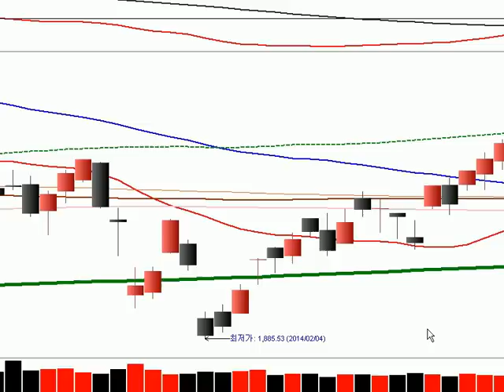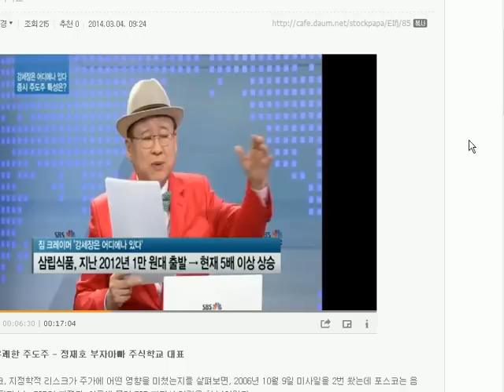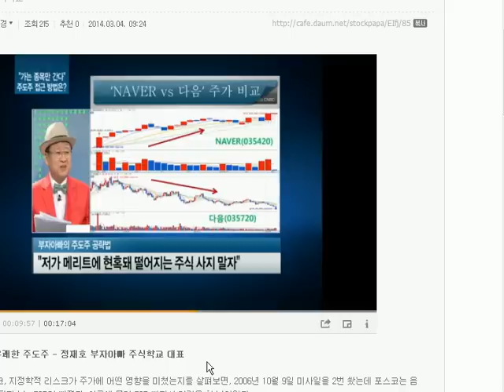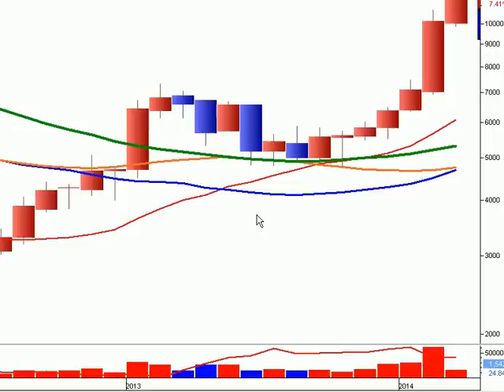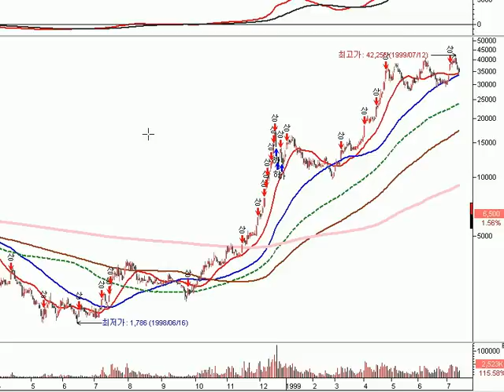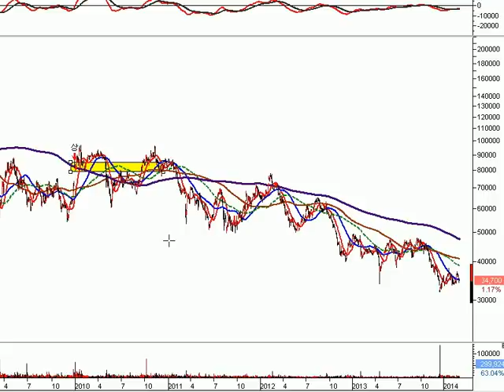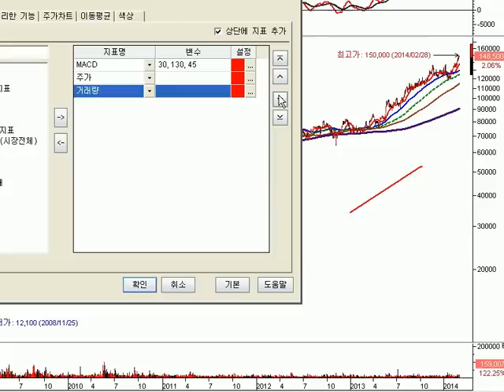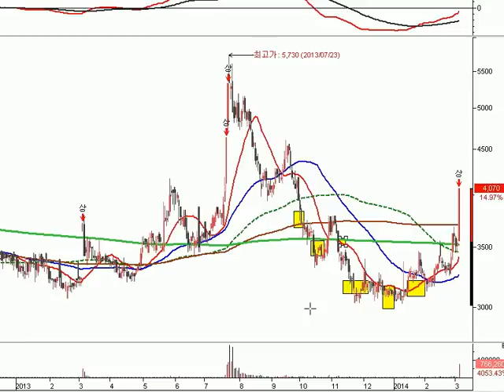702회 코스닥 느낌이 있을때 생각전에 저질러라!!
주식전문가 부자아빠는 부자아빠주식학교를 만들고
처음 주식을 배우는 주식투자자들에게 주식시세의
비밀을 가르치고 주도주를 발굴하여 무료 추천하고
있다. 매주 일요일과 수요일 밤 8시에 해외시주식시
장과 국내주식시장전망을 짚어주고 금주의 테마와
급등주 및 핫이슈를 짚어준다.

부자아빠주식학교에서는 급등주를 좋아하는 개인투자자에게는 10억선생이

매일 무료추천주를 주고 있다.